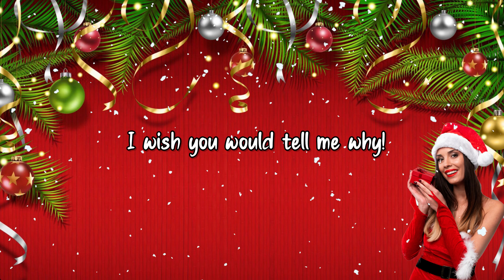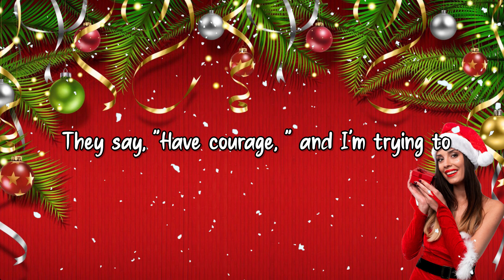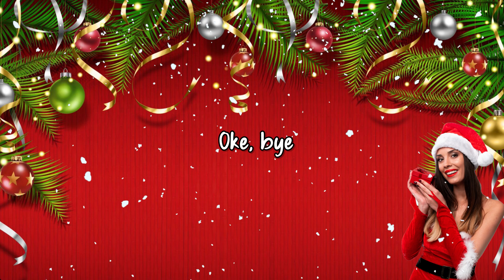Do You Want to Build a Snowman 🎅🏼 Merry Christmas 2023 🎄 Best Christmas Songs Of All Time 🎅🏼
🎧 Lyrics:
Elsa?
Do you wanna build a snow man?
Come on let's go and play
I never see you anymore
Come out the door
It's like you've gone away
We used to be best buddies
And now we're not
I wish you would tell me why
Do you wanna build a snowman
It doesn't have to be a snowman (Go away Anna)
Ok bye

Or ride a bike around the halls?
I think some company's overdue
I've started talking to the pictures on the walls (hanging there Joan)
Just watching the hours tick by

Elsa?
Please I know you're in there
People are asking where you've been
They say have courage, and I'm trying to
I'm right out here for you, just let me in
We only have each other, just you and me

elsa?
ok bye

elsa?

🎨 Credit artist:
Soure picture :